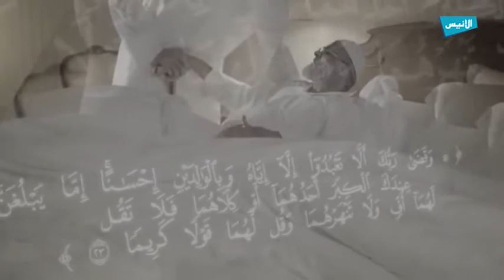ح11 كيف نقرأ القرآن ج02 | الآداب الشرعية | الشيخ عبد الحليم توميات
برنامج :  الآداب الشرعية
الحلقة 31 آداب المجالس "حسن الإنصات"  ج2
فضيلة الشيخ ٫٫٫ر ,